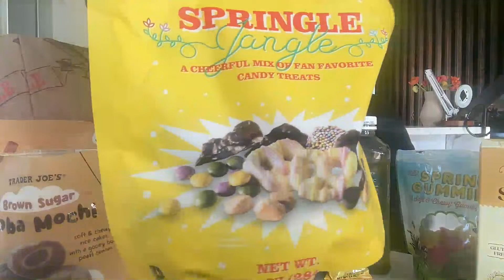APRIL BOARDLESS BINGO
Match five of your Trader Joe's items to five of my Trader Joe's items and win!

Hosted the first or second Wednesday of every month!